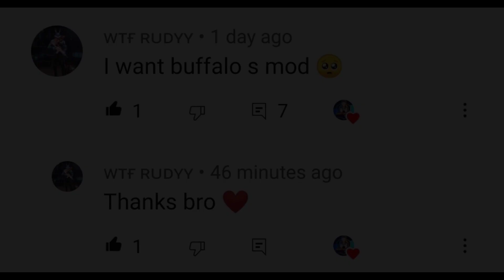Buffalo S || Gta V Franklin Car || Dff Only🔥🔥|| Gta Sa Android || Santosh Mods ❣️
Hello Guys I have uploaded another New Car Mod Dff Only for Gta Sa Android

Source : All Over the Internet
Replace : hotring.dff (Don't Change The Dff Name) ❣️❣️❣️❣️

⚡⚡ IMPORTANT NOTE⚡⚡

DON'T RESHARE OR REUPLOAD THE MODS THAT I UPLOAD OTHERWISE I WILL REPORT YOU OR YOUTUBE WILL AUTOMATICALLY REMOVE YOUR CHANNEL WITH COPY RIGHT STRIKE

🤩CADILLAC CTS V DFF ONLY MOD🤩

🤩LAND CRUISER DFF ONLY MOD🤩

🤩MCLAREN P1 DFF ONLY MOD🤩

🤩LAMBORGHINI HURACAN DFF ONLY MOD🤩

🤩MERCEDES E CLASS DFF ONLY MOD🤩

 MANY OTHER CARS DFF ONLY IN MY CHANNEL SO PLS BROWSE MY CHANNEL

THANKS FOR THE DOWNLOADERS